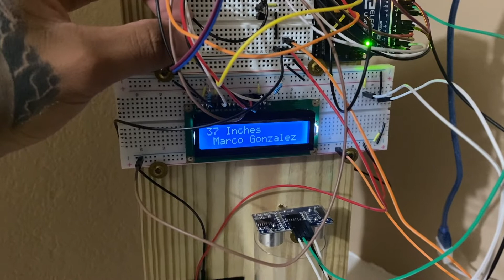TTU Spring 22 Controls Final Project: Levitating Ping Pong Ball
Levitating a ping pong ball through a plastic tube by controlling the speed of a 12VDC fan with a potentiometer using an Arduino.